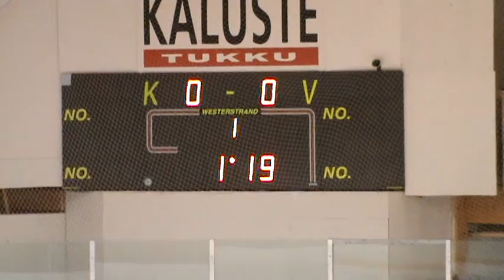Rockets - TarU U19 25.9.2021, U19 alempi lohko 4 (1/11)